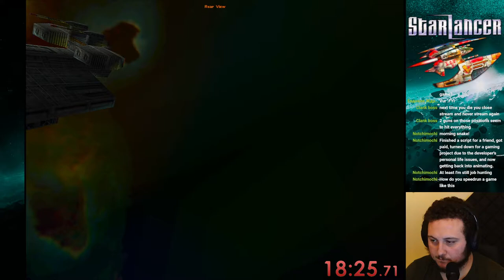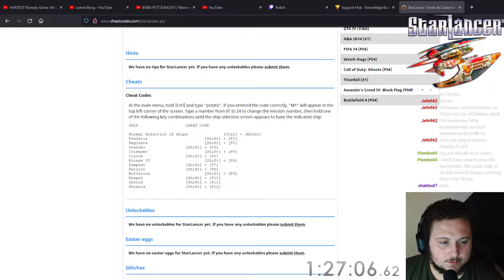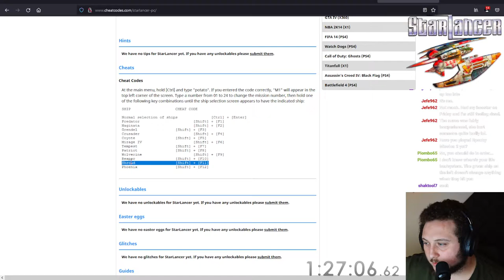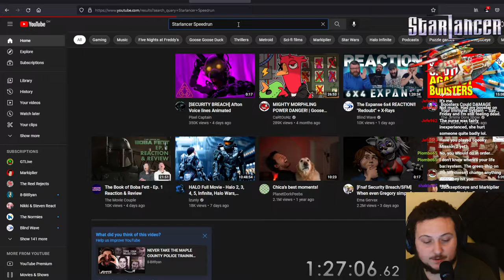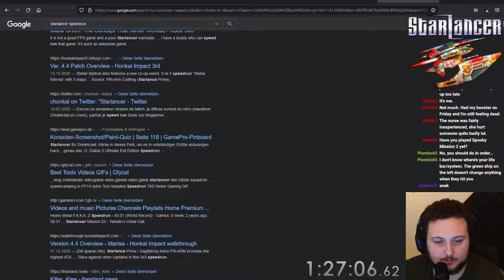Starlancer - Speedrun Practice 1 - 6:05